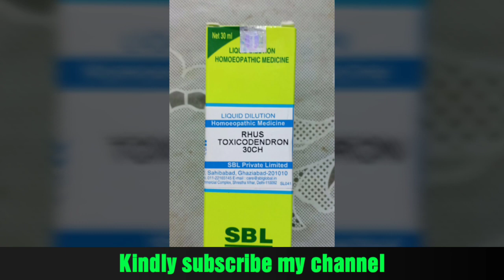Pain killer se bache aur Homeopathic se pain ko stop kare. Allopathy pain aap killer ends life